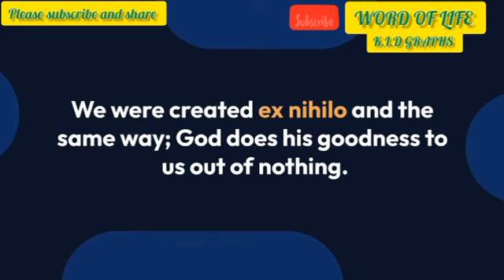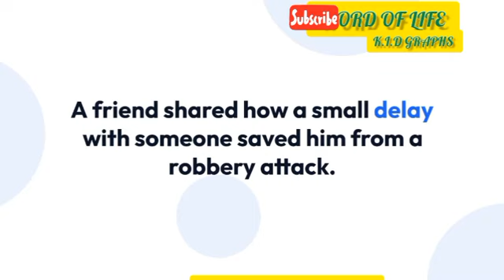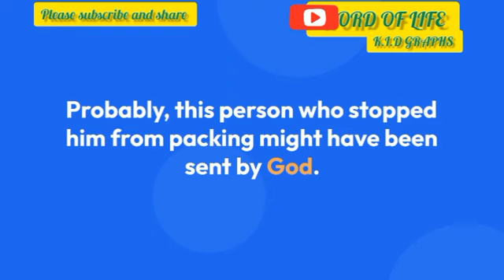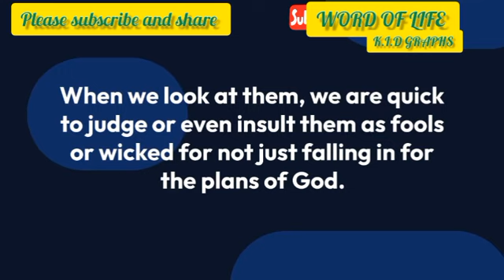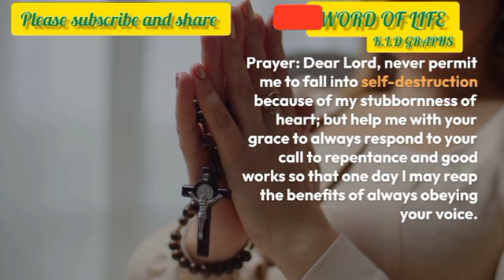created ex nihilo by Reverend Fr Vincent DUK Kolog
The Word of Life Daily Reflections @ 2023, 4th July. Year 1
Tuesday of Wk 13; Gen 19:15-29/Ps 25/Mt 8:23-27

By the Lord’s Mercy

If you wake up today, healthy and strong to continue your life know that it by the Lord’s mercy that you are alive. Nothing good comes to you because you are so good and have no mistakes or because you are very intelligent that is why things are going well for you. We were created ex nihilo and the same way; God does his goodness to us out of nothing. The story of the terrible escape of Lot and his family is not so far fetched from our own experiences of the deliverance of God. A friend shared how a small delay with someone saved him from a robbery attack. While, he was still trying to get to the bus stop where the incident happened, he stopped to greet someone. Upon his arrival, he was told that just few minutes before he came to the station, there was a serious robbery attack with some people losing their lives and others sent to the hospital for medical attention. In another experience, someone who wanted to pack his car in a certain place and someone resisted him from doing so, decided to move and pack in a different location. Then, a different person came and went straight to pack the same place this person wanted to pack before entering the market to buy goods. On his return, there was an accident near where he wanted to pack earlier on and the car that was packed there smashed. God saved him and his car from the gory accident. Probably, this person who stopped him from packing might have been sent by God. That is a similar experience with Lot and his family. Before God destroyed Sodom and Gomorrah, he sent his angels to deliver them. However, we experience a lot of sluggishness from Lot and the family and finally, his wife even looked back against the angels instruction not to look back, and turned into pillar of salt. When we look at them, we are quick to judge or even insult them as fools or wicked for not just falling in for the plans of God. But this is exactly the situation of many of us. Sometimes, God warns us to stop certain friendship or work or drop a plan to travel, but out of fear or security, we don't just want to listen. May we learn from this experience and be attentive to God’s voice and be ready to surrender. Otherwise, we also risk perishing.

Prayer: Dear Lord, never permit me to fall into self-destruction because of my stubbornness of heart; but help me with your grace to always respond to your call to repentance and good works so that one day I may reap the benefits of always obeying your voice.

Rev. Fr. Vincent Duk Kolog, Priest of the Catholic Diocese of Navrongo-Bolgatanga